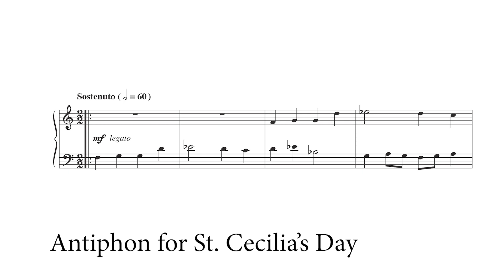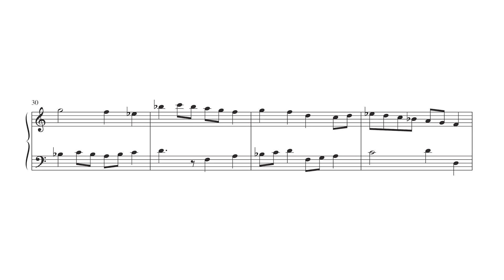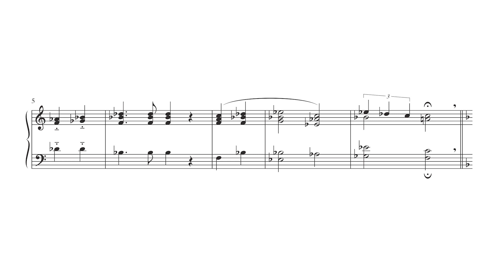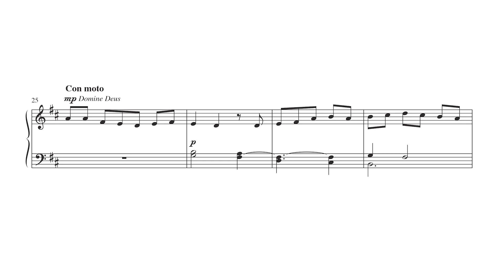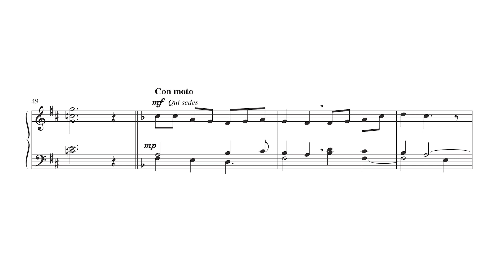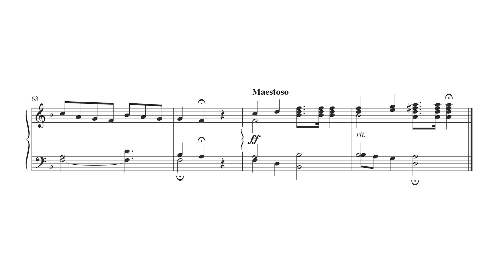St. Cecilia Organ Book - Interview with Dr. Marie Rubis Bauer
Dr. Marie Rubis Bauer joins Kelly Dobbs Mickus in conversation about the St. Cecilia Organ Book by Charles Callahan. Dr. Bauer talks about the commission of the work by the St. Cecilia Cathedral in Omaha, NE. She also talks about how the work is connected to the clerestory windows of the cathedral, how the work can be used as a teaching tool, and how the work was premiered at the St. Cecilia Cathedral.

Organ
A manuals-only collection, composed on chant-based melodies.

Recordings by Carson Cooman, organ